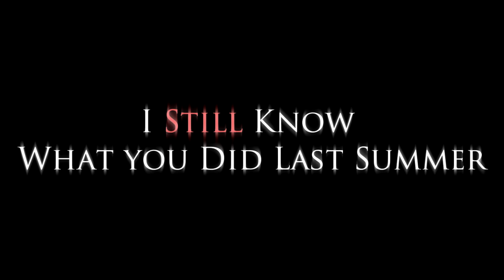I Still Know What You Did Last Summer - Recut/Modernized Teaser Trailer